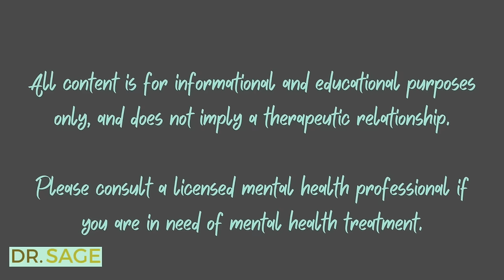12 SIGNS YOU MIGHT BE SUFFERING FROM COMPLEX PTSD (CPTSD)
LINK FREE CHECKLIST:  DOES MY PARENT HAVE BORDERLINE OR NARCISSISTIC TRAITS?
FREE COURSE:  IDENTIFYING CHILDHOOD EMOTIONAL ABUSE AND NEGLECT

It is well documented that childhood PTSD and childhood CPTSD can leave us suffering with a range of lingering mental, physical and emotional wounds and scars.

This video examines the 12 most common signs and symptoms of childhood PTSD and CPTSD.

xo

❤️❤️In the coming months, I am working to create more therapy related tools, info and resources to share via my mailing list.❤️❤️